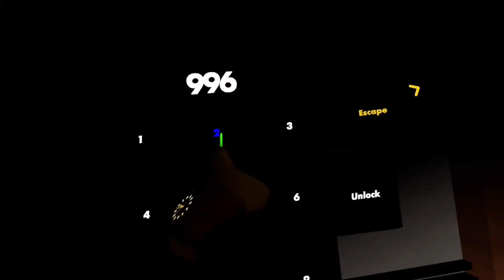DINOSAURS ARE ATTACKING!! | RecRoom - JurassicLockdown